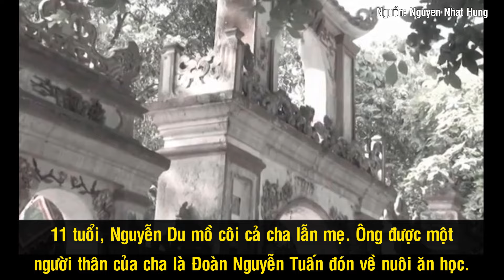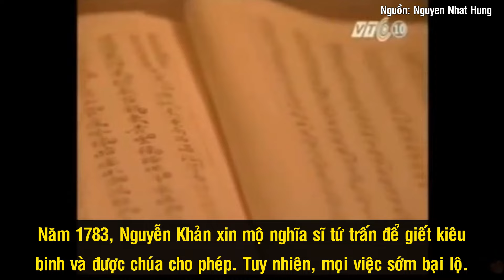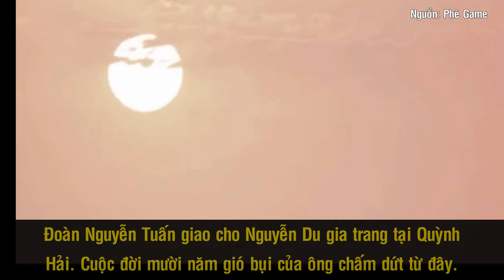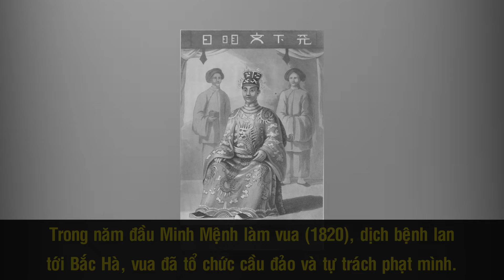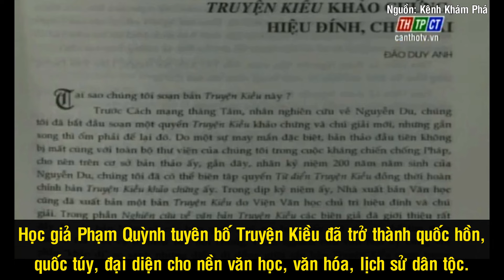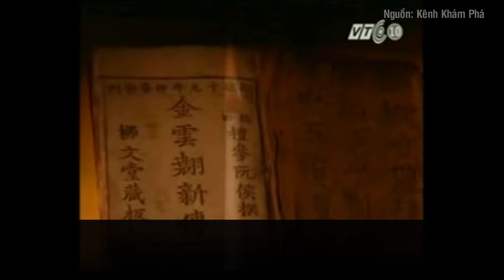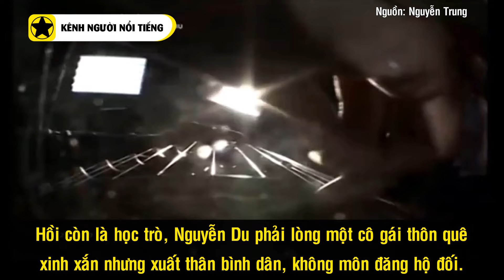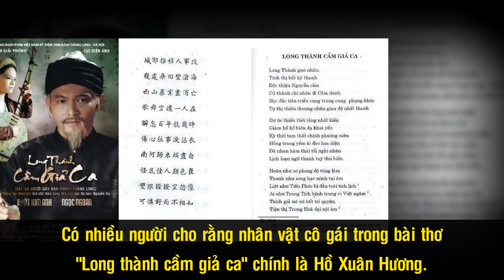Đại Thi Hào Nguyễn Du Và Đại Kiệt Tác Thấu Cảm Thân Phận Con Người Thời Phong Kiến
Ai trong mỗi chúng ta cũng từng ít nhất một lần nghe hoặc đọc qua vài câu trong Truyện Kiều của đại thi hào Nguyễn Du. Để có thể viết được những thiên tuyệt bút được muôn đời người Việt nói riêng và cả những ai tìm hiểu về văn hóa Việt nói chung tôn sùng, Nguyễn Du đã sống một cuộc đời trôi nổi, vô tình bị cuốn vào một thời kỳ lịch sử đầy biến động nửa cuối thế kỷ XVIII – đầu thế kỷ XIX. Để rồi, sau những “bãi bể nương dâu” đó, thơ văn của ông chợt bừng lên giữa màn đêm suy tàn của chế độ phong kiến Việt Nam và với đời đời tỏa sáng như chính những tinh thần nhân đạo và những triết lý nhân văn cao đẹp mà chúng lắng đọng.

Nguồn: vi.wikipedia.org, thivien.net, nguyendu.vn, baoninhthuan.com.vn, vnexpress.net, news.zing.vn, danviet.vn, hanam.gov.vn, giaoducthoidai.vn